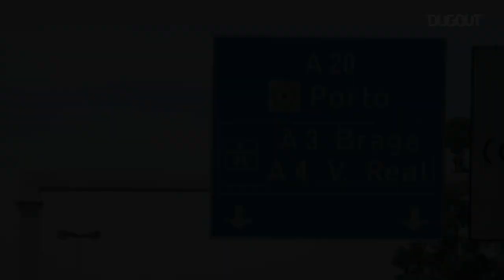Brevemente/ Coming Soon... @ Dugout